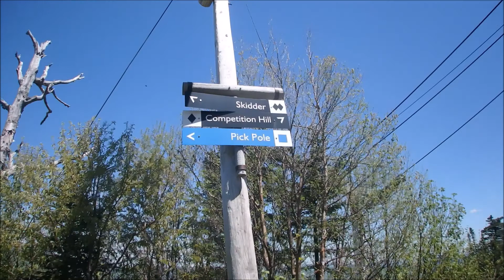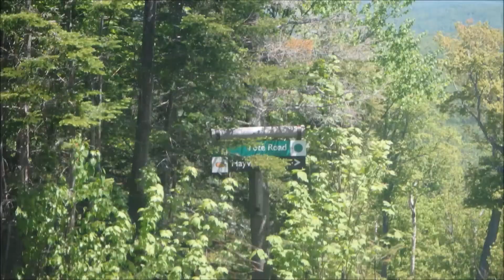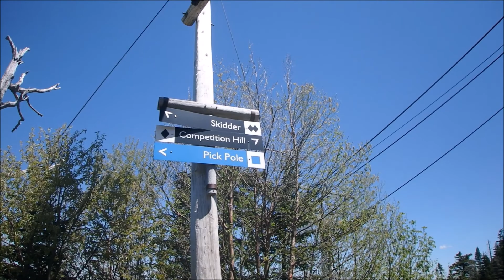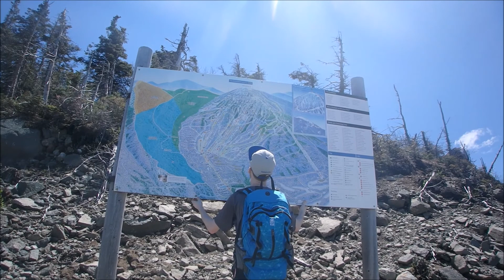Maine Hiking: Mt Sugarloaf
On Day 3 of our hiking trip in Maine and interesting morning brought us to Mt Sugarloaf.  Generally known as a ski mountain this beast towers over the Carrabassett Valley below.  Aside from the awful flies the day was fun although I don't have much of a clue what we were doing.